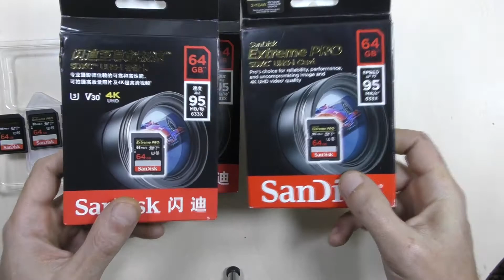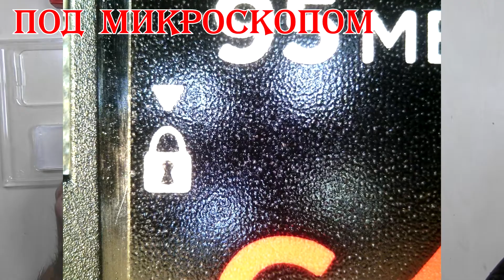SanDisk Extrem PRO карта памяти, оригинал из китая 64 GB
SanDisk Extrime PRO 64 gb c AliExpress и от официалов.разница только в цене.
СУПЕР ЗАРЯДКА С ALIEXPRESS 7 РЕЖИМОВ ДЛЯ ЗАРЯДКИ АКБ
РЕКОМЕНДУЮ ЭТОТ ТОВАР,
Jealiot сумка для Фото видео камеры